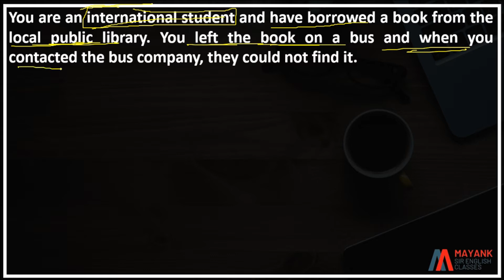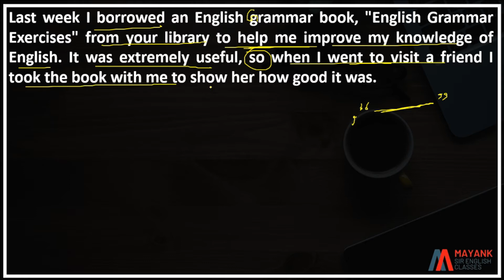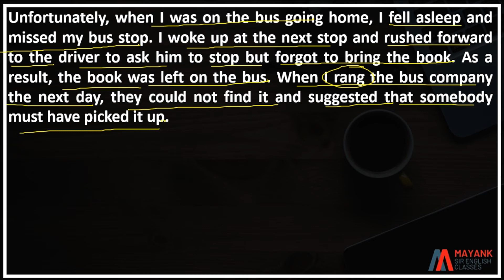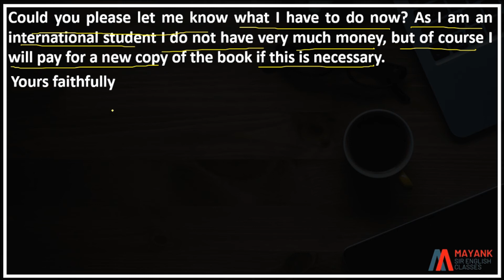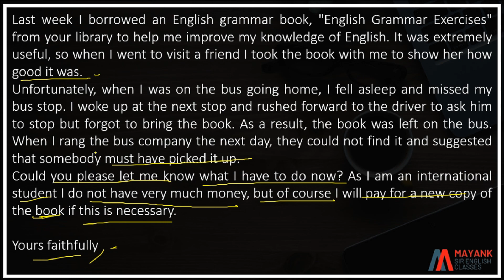PRACTICE -17-IELTS GENERAL WRITING TASK 1- FORMAL LETTERS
link for the app is
About the video
LETTER WRITING PRACTICE -17